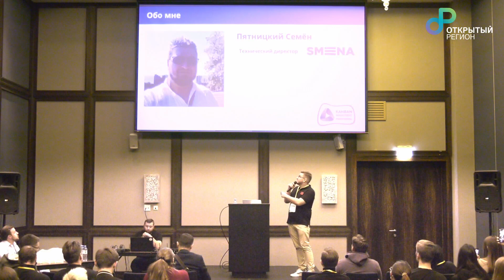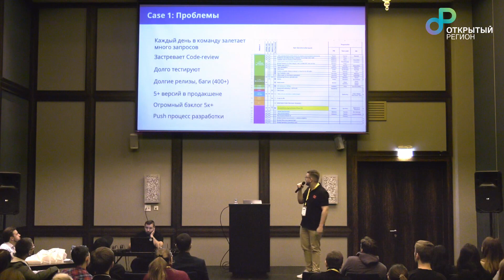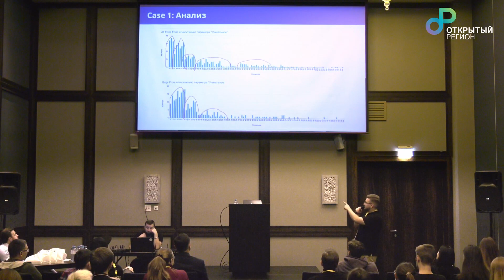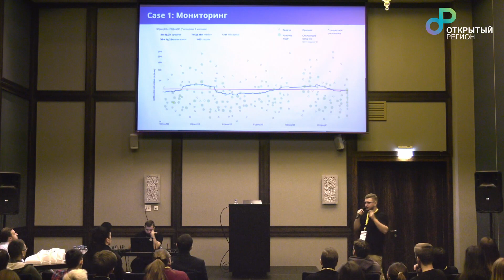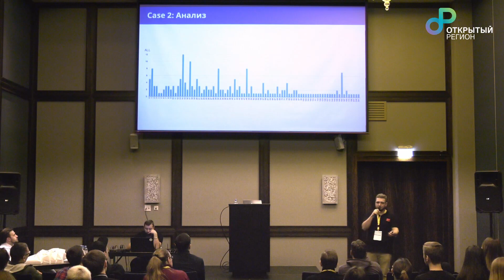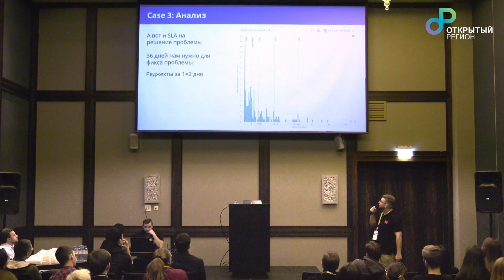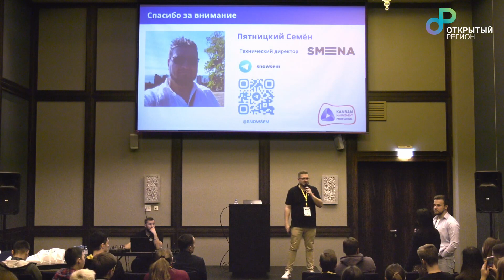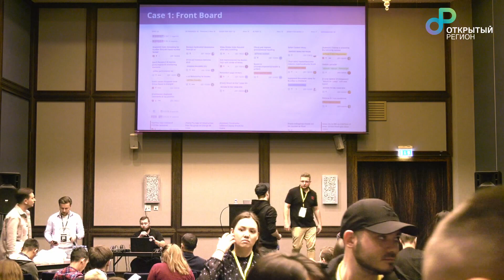Семён Пятницкий "Kanban для легаси команд"